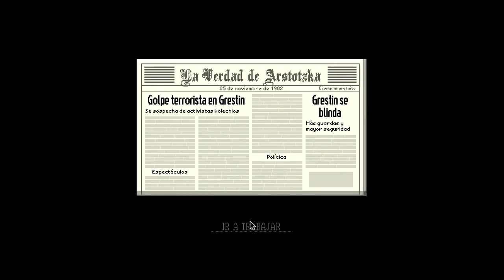PAPER PLEASE: COMIENZO FORZADO #1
HEY MUY BUENA GENTE, ACÁ   NARUTO DONDE COMENZAREMOS UNA NUEVA SERIE PORQUE... ESTABA ABURRIDO